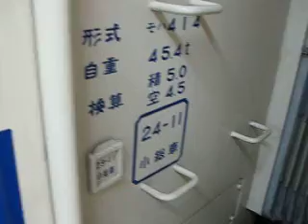415系クハ411-204 小倉駅発→下関駅行き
【クハ411-204】
所属：大分車両センター
塗装：九州色
製造：日立製作所　昭和53年9月26日
検査：平成24年11月　小総車
定員：112人
冷房：AU75形
編成：Fo104編成